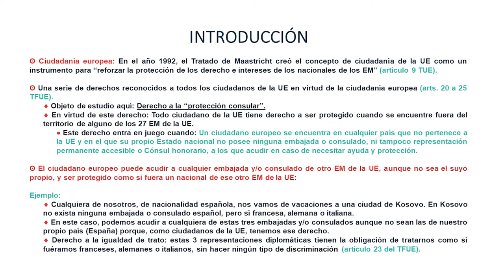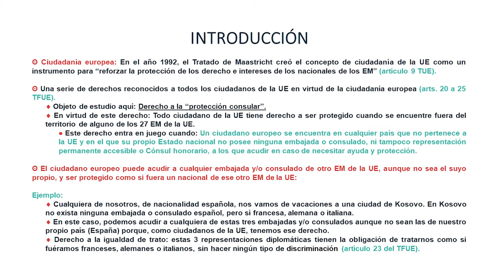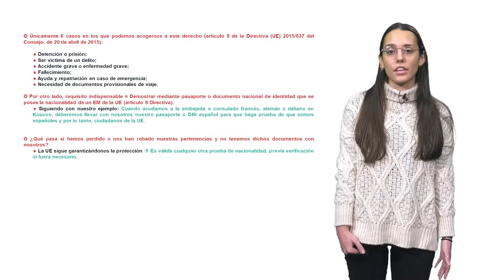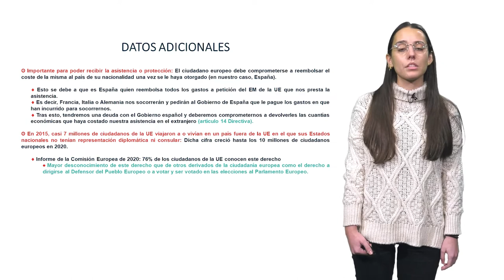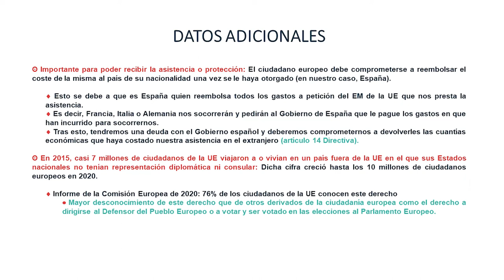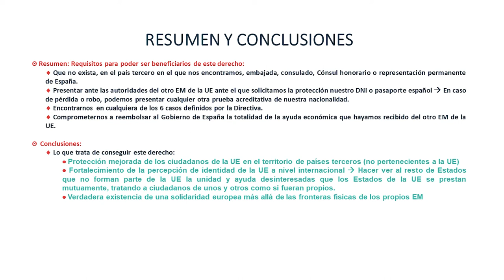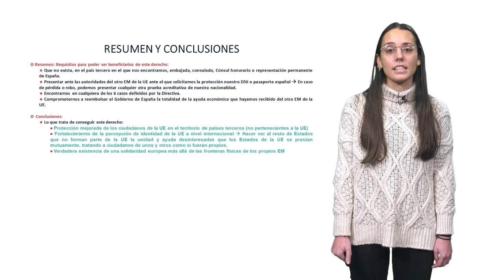La Protección Consular de los Ciudadanos de la Unión Europea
Autora: Paloma Alonso Dromant

Vídeo explicativo del derecho a la protección consular que deriva de la Ciudadanía de la Unión Europea (artículo 23 del TFUE).